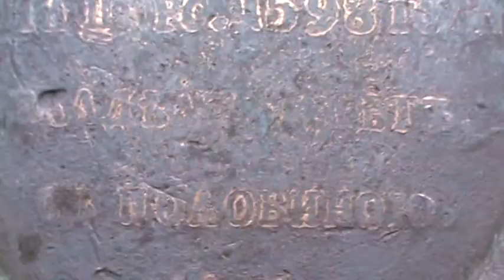Раритетная монета 1598 года.Монета 16 век.Монета 1598 года.Бронзовая монета 1598 года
Монета 16 век.Редкая и раритетная монета 1598 года. Борис Федорович Годунов.Стрелецкий бунт. 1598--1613 г.г.Умер царь Федор Иоаннович. Жена Федора Ирина отказалась от престола и ушла в монастырь. Тогда Земский собор избрал царем Бориса Годунова. Царская династия Рюриковичей оборвалась. Монета находится в нормальном состоянии . При рассмотрении под увеличительным стеклом можно прочитать отдельные слова , По всей вероятности на монете изображён Царь БОРИС ГОДУНОВ ( во времена своего правления ) 16 век . Возможно , что это наградная монета . Редкая раритетная монета должна вызвать интерес не только у историков , но и у людей коллекционирующих старинные монеты . Для подрастающего поколения - это очень ценный материал , так как эта монета является частью нашей истории .